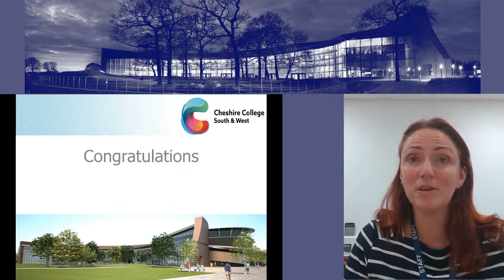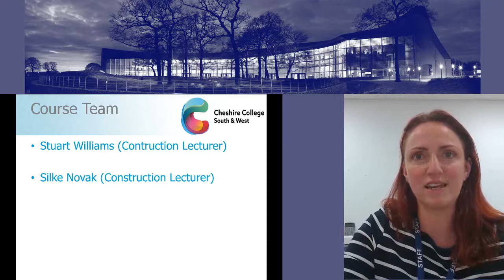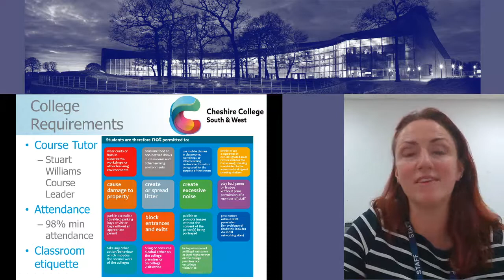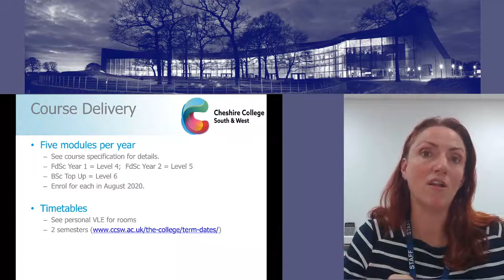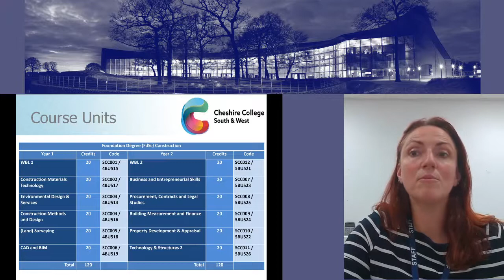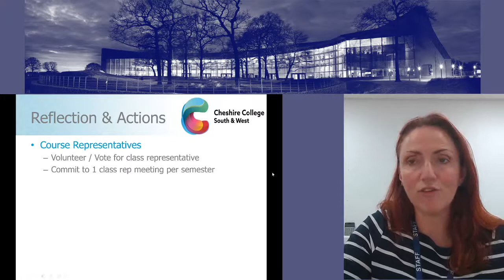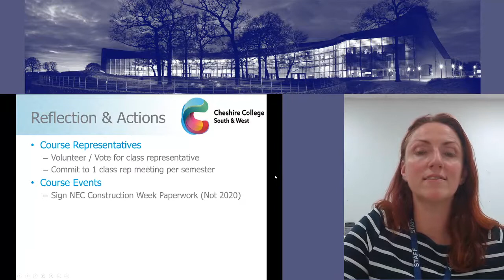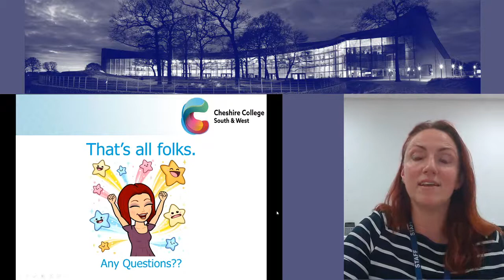HE Construction Degree Induction Video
HE Construction Degree Induction Video.  Published to assist new starters to the qualification delivery and expectations prior to arriving for their first session on site.

The Video Content has been made available for informational and educational purposes only and is not intended to be a substitute for professional construction advice. Silkensolutions does not make any representation or warranties with respect to the accuracy, applicability, fitness, or completeness of the Video Content.